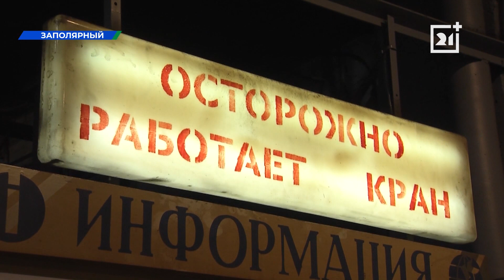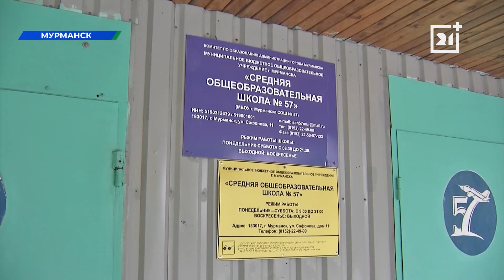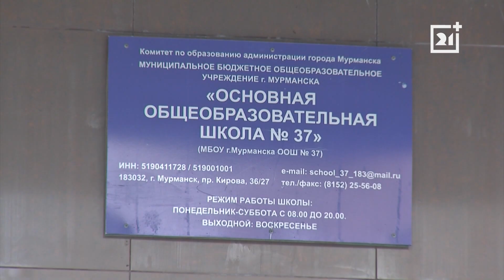Вечерние новости от 18 июля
Этой зимой в заполярных школах станет уютнее. Проверим, как идут ремонты в учебных заведениях и узнаем, как создать комфорт в классах и коридорах.

Не кочегары мы, не плотники. В проекте «Мастера» машинист мостового крана – Ирина Кудрявцева. Как проходит день под крышей ремонтного цеха и сколько лет может длиться смена у техники?

От строительного монтажа до поздравлений с днем рождения. Кто они – промышленные альпинисты и сколько стоит их экипировка, расскажем в сюжете.